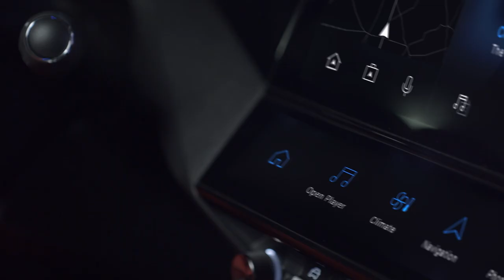Nouvelle Peugeot 308 2021 : la lionne se déchaîne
Forte de son succès sur le segment des berlines compactes, avec plus de 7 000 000 de véhicules vendus au fil des générations, détentrice de 42 prix internationaux, dont le titre de Car Of The Year en 2014, la marque PEUGEOT est fière de vous présenter la toute nouvelle PEUGEOT 308. infos et photos